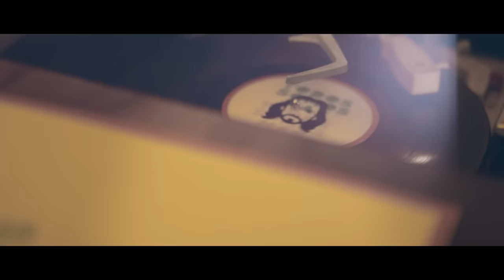Los Angeles Negros, José María Napoleón - Yo Te Necesito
Los Ángeles Negros, Jose María Napoleón “Yo te necesito”